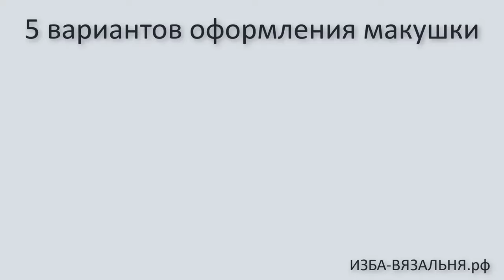Вязаная УШАНКА✅Вязание на вязальной машине шапки-ушанки✅Пять вариантов сборки макушки вязаной шапки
💢Открытые плейлисты:💢

Мы предлагаем:
- Обучение с нуля новичков он-лайн на любых вязальных машинах: